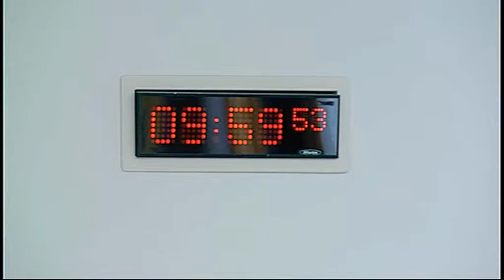Education and Culture Committee - Scottish Parliament: 3rd November 2015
- Education and Culture Committee. Agenda

1. Decisions on taking business in private: The Committee will decide whether to take items 4 and 5 in private.

2. Inquiries into Fatal Accidents and Sudden Deaths etc. (Scotland) Bill: The Committee will consider the Bill at Stage 2.

3. Community Justice (Scotland) Bill: The Committee will take evidence on the Bill at Stage 1 from—

4. Community Justice (Scotland) Bill: The Committee will consider a draft Stage 1 report.

5. Work programme: The Committee will consider its work programme.